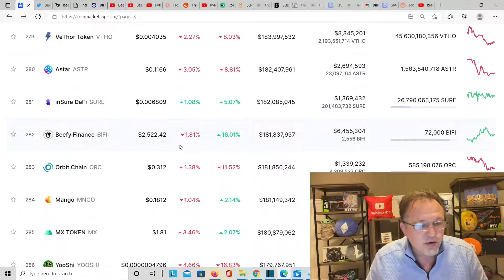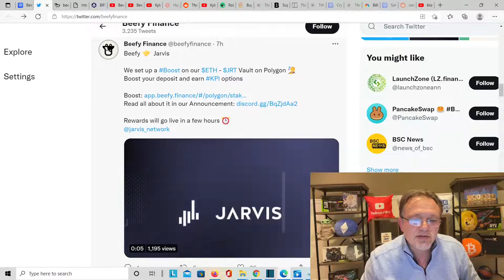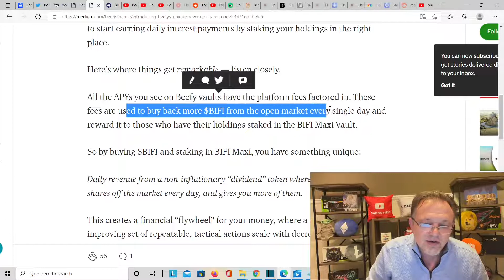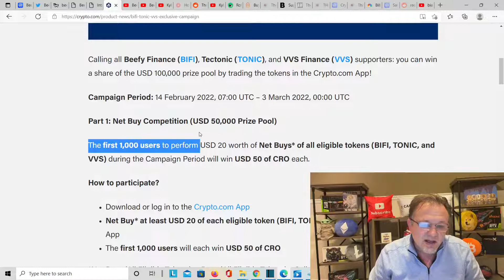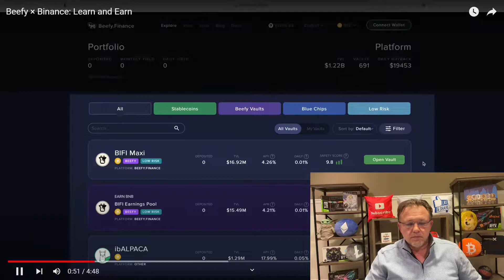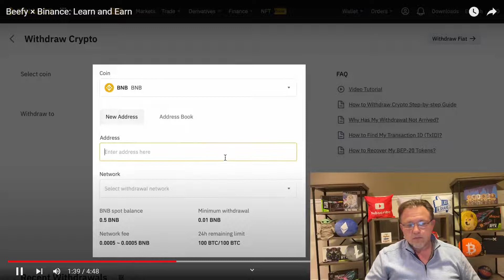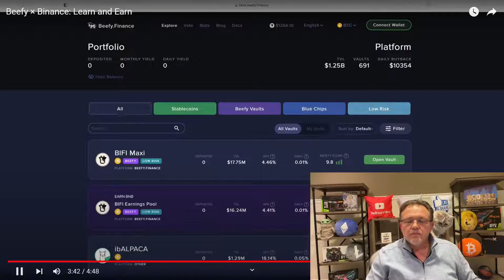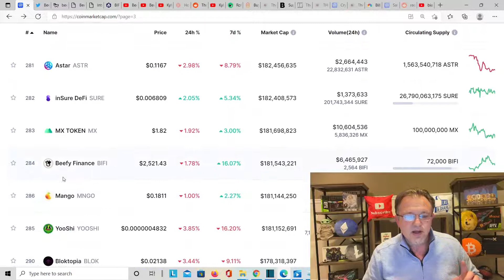Beefy Finance Crypto.com Exclusive Campaign $100,000! Beefy Finance Yield Farming and Beefy Staking!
Today we talk about Beefy Finance News and updates and a Exclusive campaign giving away $100.000.

drip.community/faucet?buddy=0xf98DF8F04ac4990Feb98cfA861D8d0Ab9Fb2DF7c

Above is my buddy link if you need a buddy for Drip Network.